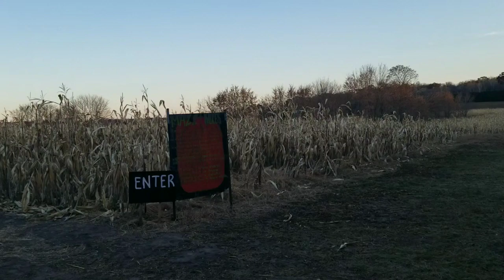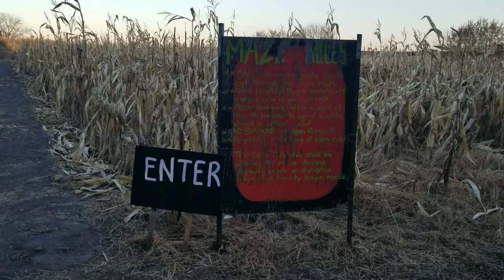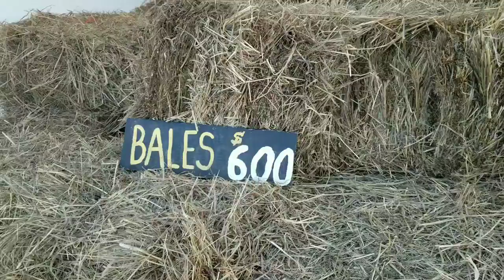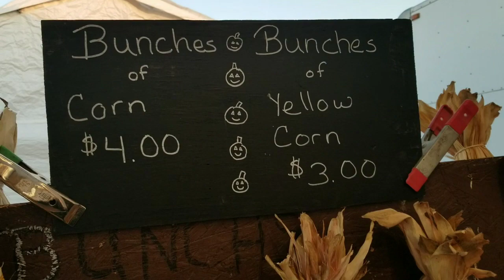calabaza_ de Minnesota 2022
bueno aqui venimos a buscar calabaza que cultivan en la cuidad de forest lake Minnesota 🥶muchas clases de calabaza🎃.